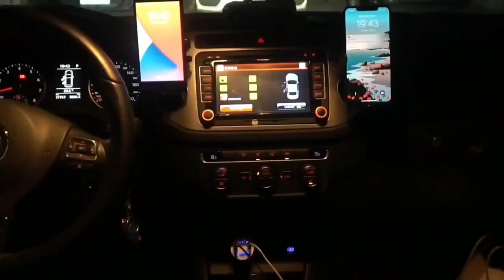Carregador De Celular Rápido Carro 48w 7a Rápido /Iphones /xiaomi/samsung - 2/3/4 Porta usb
Categoria
Shopee
Automóveis
Acessórios do Interior de Automóveis
Carregadores USB, Transmissores FM e Bluetooth
Tipo de Garantia
Garantia do Fornecedor
Tipo de Cabo Móvel
Relâmpago, Micro USB
Tipo de Interface
USB
Material
Metal, Outros, Plástico
Número de Entradas
4
Duração da Garantia
1 Mês
Estoque
59079
Enviado de
China Continental
Descrição Do Produto
Descrição do produto em inglês após português

Combina um QC 3.0 e três portas de carregamento 2.1A em um único carregador de carro. Então qualquer que seja o seu dispositivo, vamos tirá-lo de plano a completo mais rápido do que nunca
Tecnologia 3.0: 4 vezes mais rápida que o carregador normal, a porta QC 3.0 é capaz de carregar dispositivos compatíveis de até 80% em 35 minutos. Também é compatível com a Tecnologia QC2.0 e 1.0
Entrada 12-32V, compatível com todos os dispositivos usando cabo USB. Este é o carregamento de classe mundial que não sabe limites
Corpo de tamanho pequeno compacto, fácil de transportar.
Escudo resistente a altas temperaturas, seguro de usar.

Nome: 4 carregador de carro USB QC 3.0 LED
Material: PC resistente ao fogo
Tamanho do Item: 3,8x3,8x7cm
Tamanho do pacote: 14x7x4cm
Peso líquido: 28g
Peso Total: 30g
Modelo: carregador de carro
Cor: Preto / Branco
Temperatura de Trabalho: 40℃
Entrada: 12-32v
Saída: 4USB-5V-7A; 1USB-9V~12-1,8A
Potência de carregamento: 30W

Incluído no Pacote
1 * carregador de carro USB duplo LED 3A
1 * carregador de carro USB de 3 portas 3.1A
1 * carregador de carro USB de 4 portas 3.1A
Aviso
1.A cor real do item pode ser ligeiramente diferente das fotos mostradas no site, causadas por muitos fatores, como o brilho do monitor e o brilho da luz.
2.Por favor, permita um ligeiro desvio para os dados de medição.
3.Se houver algum problema, não hesite em entrar em contato conosco.

Feature
Combines one QC 3.0 and three 2.1A charging ports in a single car charger. So whatever your device, we will take it from flat to full faster than ever before
3.0 Technology: 4 times faster than normal charger, the QC 3.0 port is capable of charging compatible devices up to 80% in 35 minutes. It also compatible with QC2.0 and 1.0 Technology
12-32V input, compatible with all devices using USB cable. This is world-class charging that knows no boundaries
Compact small size body, easy to carry.
High temperature resistant shell,safe to use.

Product Information
Name: 4 USB QC 3.0 LED Car Charger
Material: Fire-Resistant PC
Item Size: 3.8x3.8x7cm
Package Size: 14x7x4cm
Net Weight: 28g
Total Weight: 30g
Model: car charger
Color: Black / White
Working Temperature: 40℃
Input: 12-32v
Output: 4USB-5V-7A; 1USB-9V~12-1.8A
Charging power: 30W

Package Included
1* 3A LED Dual USB Car Charger
1* 3.1A 3Port USB Car Charger
1* 3.1A 4Port USB Car Charger
Notice
1.The real color of the item may be slightly different from the pictures shown on website caused by many factors such as brightness of your monitor and light brightness.
2.Please allow slight deviation for the measurement data.